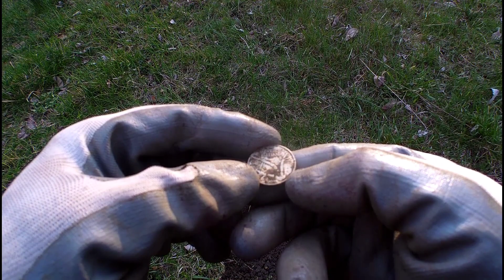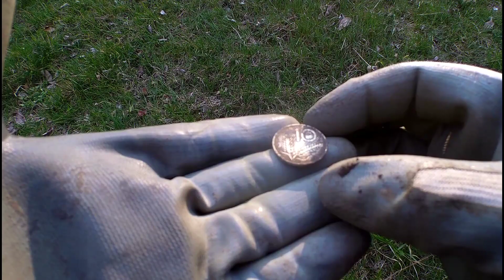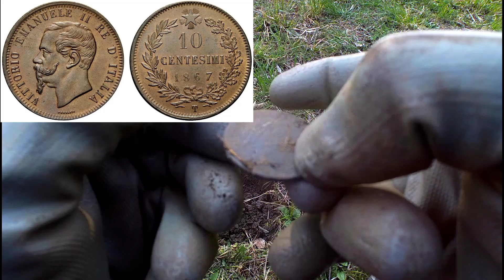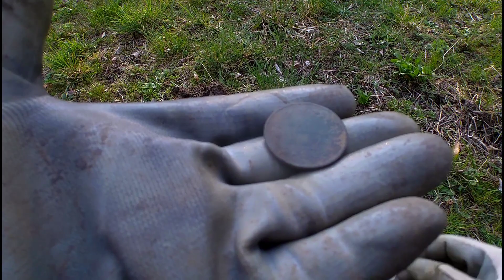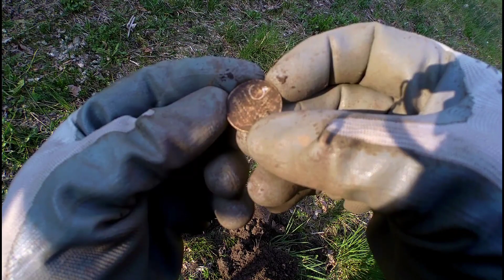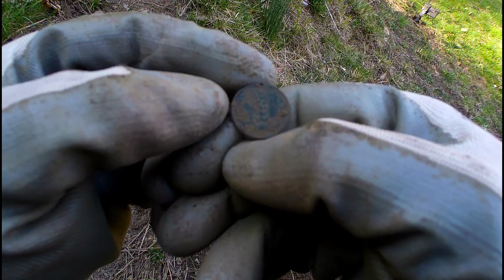IL PRATO DELLE LIRE. (Metal detector)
Continua l'avventura. Mai fermarsi, vivere immersi nella natura é sempre uno spettacolo. BUONA VISIONE.
IL MIO METAL DETECTOR - OTTIMA OFFERTA
IL MIO COLTELLO DA SCAVO
OTTIMA ALTERNATIVA
PALA PROFESSIONALE
PALA ZAINABILE
IL MIO PINPOINTER XP
COPRI PUNTALE PINPOINTER XP
LA MIA BORSA PORTA RITROVAMENTI